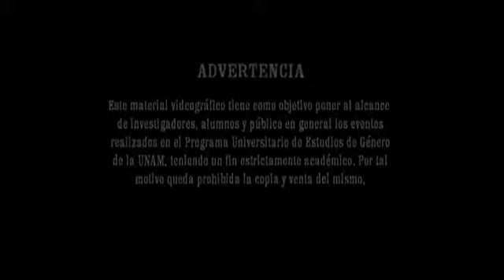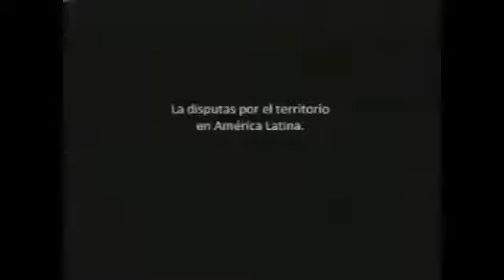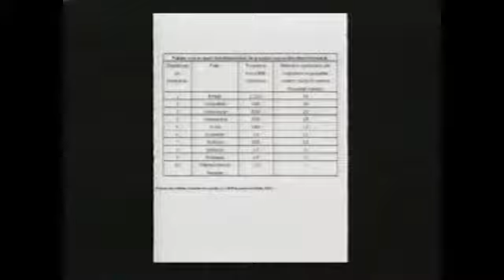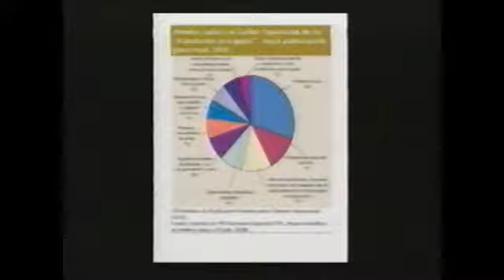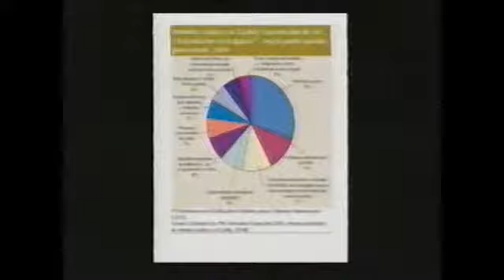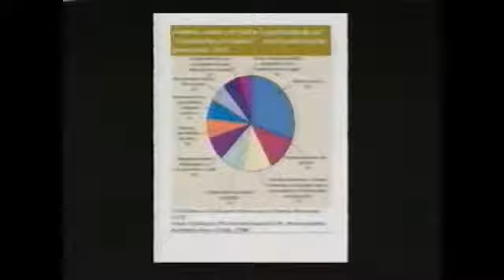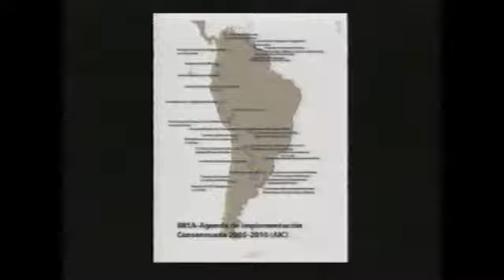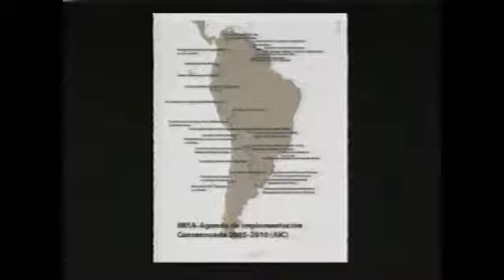Rodrigo Yedra. Mujeres indígenas frente a la guerra por el control de los recursos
Durante su participación en la mesa de diálogo y debate Rodrigo Yedra abordó el tema de las disputas por el territorio en América Latina.